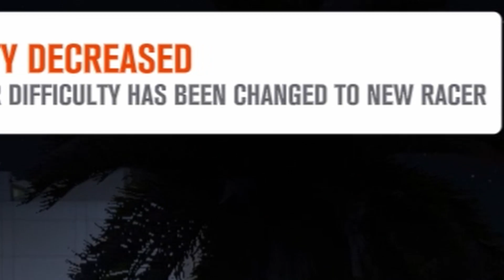Forza Horizon 3 Online: Hotwheels Goliath with ALL ASSISTS ON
What could Possibly go wrong turning all Assists on and then racing around Forza Horizon 3's Hotwheels Goliath
Let's find out. The results are quite funny though

Anyway, I`m Fail, Thank you very much for watching!! :)